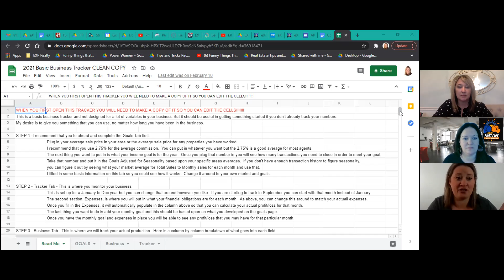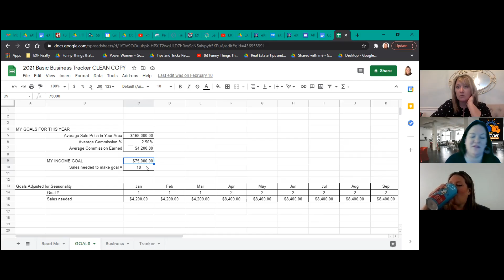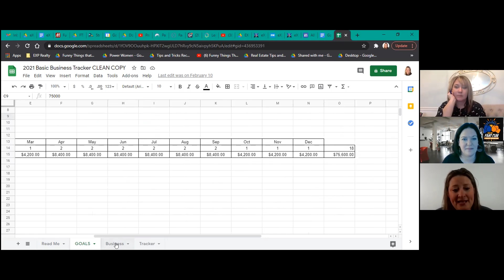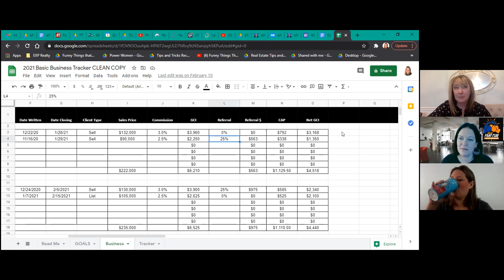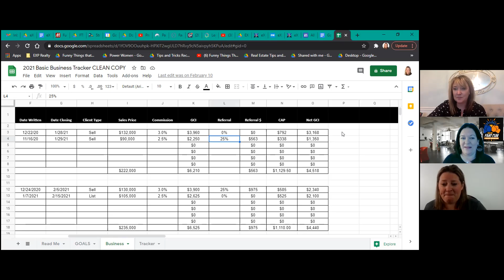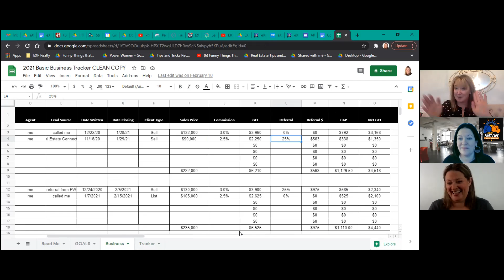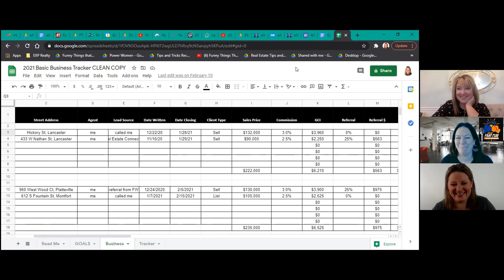How much are you really making in each transaction?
2. Writing a 5 star review on ApplePodcasts to Real Estate Fight Club or wherever you listen to podcasts

Join us on every Thursday at 12pm EST on Clubhouse to discuss the podcast and other real estate rabbit holes we go down.